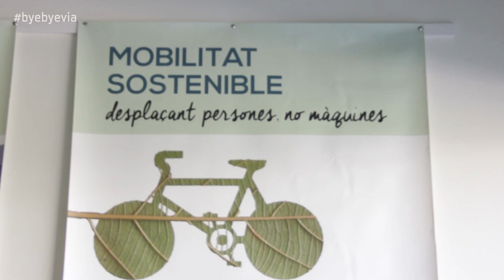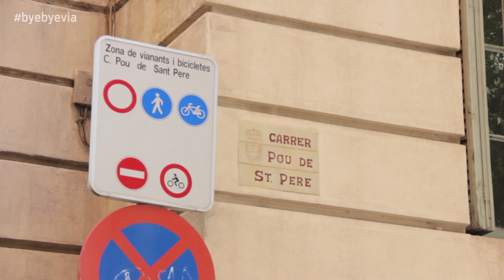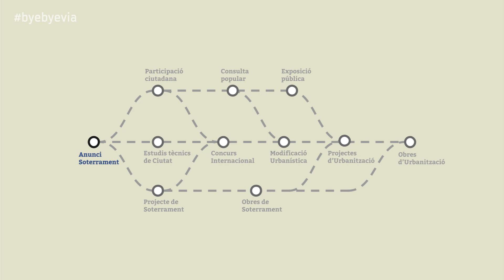La mobilitat a peu per Sant Feliu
Amb el soterrament, Sant Feliu esdevindrà una ciutat més inclusiva, accessible, còmode, segura i fàcil, on s'escurçaran notablement molts itineraris a peu. L'implantació del MetroMinut vol fomentar la mobilitat a peu. Una alternativa saludable i sostenible.